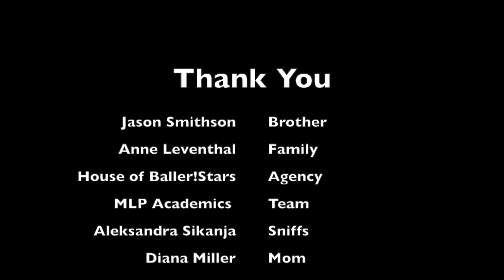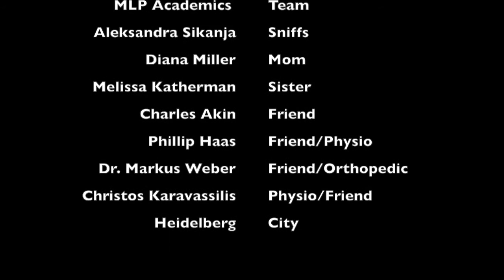The Killa B Show 2016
Bryan Smithson's highlights from the 2015-16 season.  Enjoy!

Photo Credit : Meshal Alghafis